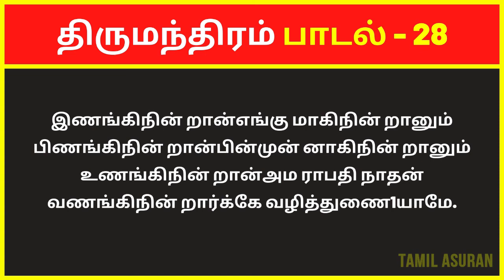திருமந்திரம் 3000 விளக்கவுரை: பாடல் 28 | Tirumular's Thirumantiram Padalgal in Tamil Explanation